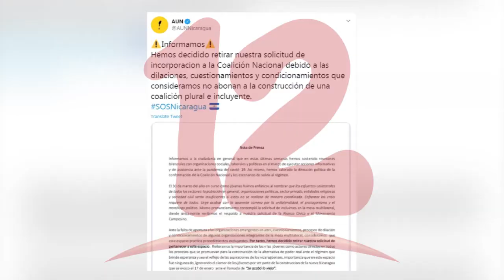“En el país debe de haber una unidad de líderes estudiantiles en los movimientos”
Líderes estudiantiles deben de buscar la verdadera unidad en los distintos movimientos y evitar la desunión, afirma el politólogo Michael Ruiz.